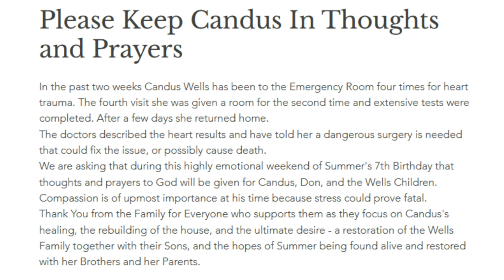LATEST ON THE WELLS!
Summer Wells is still missing.